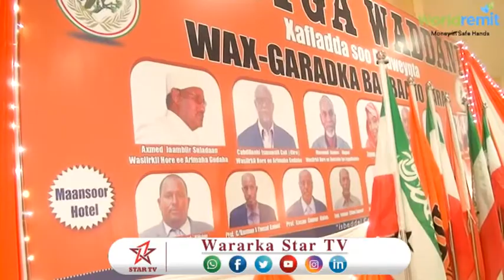DAAWO MUNAASIBADA XISBIGA WADDANI KU SOO DHAWEYAAY SIYAASIYIIN XILAL KA SOO QABTAY XUKUUMADDO KALA D